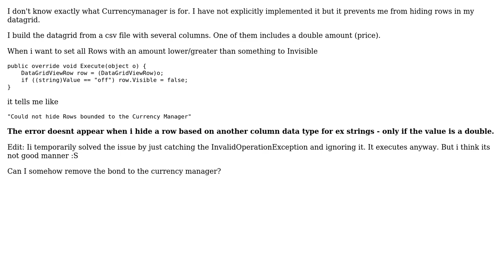CurrencyManager prevents hiding a row in a DataGrid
With thanks & praise to God, and with thanks to the many people who have made this project possible! You are responsible for your own actions.